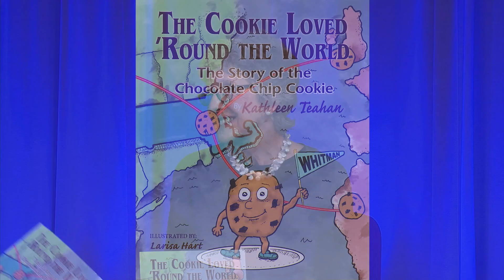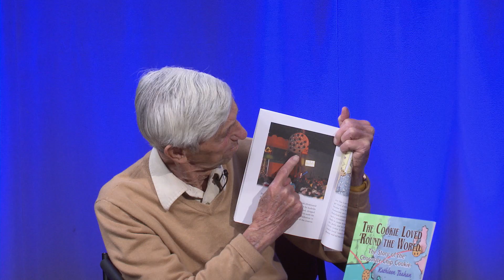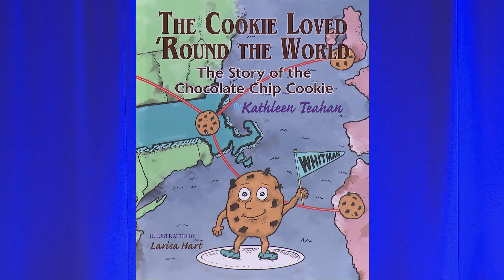Books and the World: Kathleen Teahan